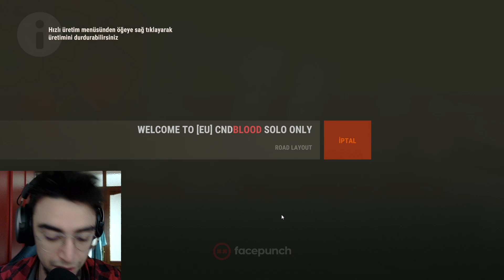SUNUCUYA WİPE YER YEMEZ GİRERSENİZ NE OLUR? - Rust Türkçe Solo Bölüm 9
Herkese merhaba bu bölümde sunucuya wipe atılır atılmaz herkesten önce girdim çok iyi oldu önce revolver yaptım sonra lr 300 kullanan adamı öldürüp tüm setlerini aldım diğer videoda bir sürü raid attım iyi seyirler.

Merhaba Rust severler ben Necati Adıyaman. Kanalımda sürekli rust türkçe videoları çekiyorum. Videolarım genellikle raid atma ağırlıklı oluyor ve genelde raid atarken solo takılıyorum. Kanalımda düzenli olarak Rust içerikleri paylaşmaktayım. Siz de bu oyuna tutkunsanız, Rust Türkçe videolarını izlemeyi seviyorsanız kanalımı da seveceğinizi umuyorum.